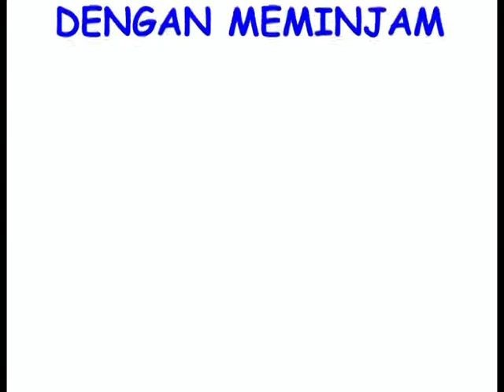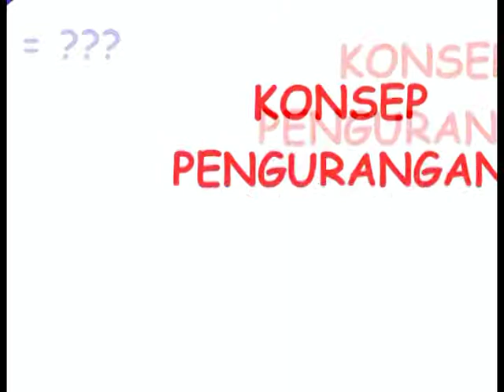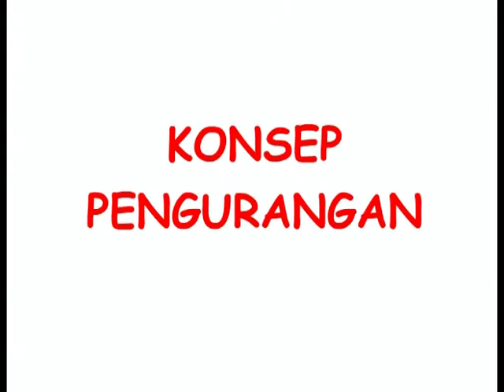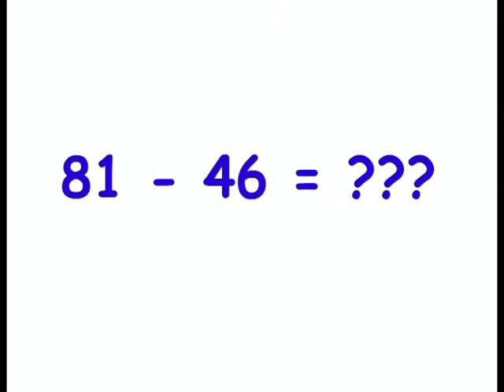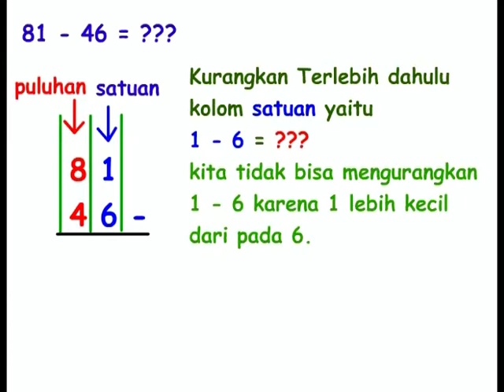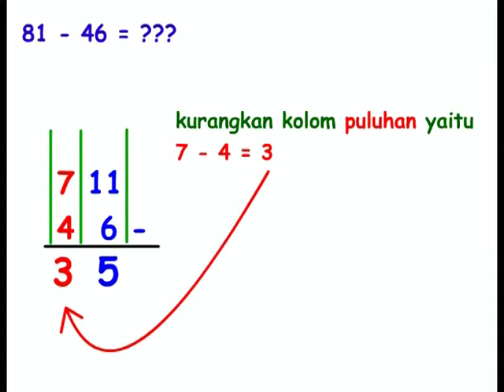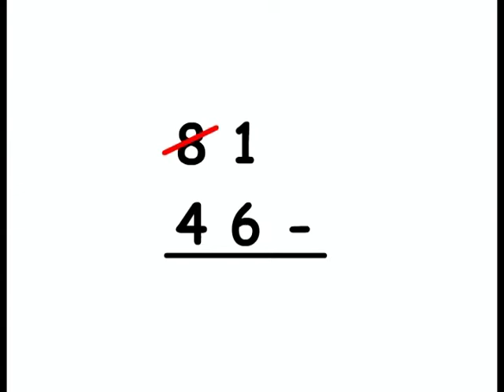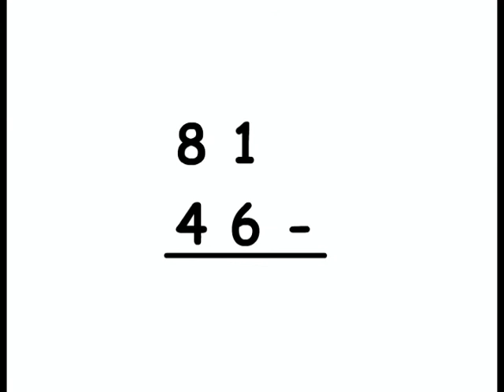SC 2 Pengurangan dengan meminjam Kelas 1 Matematika SD